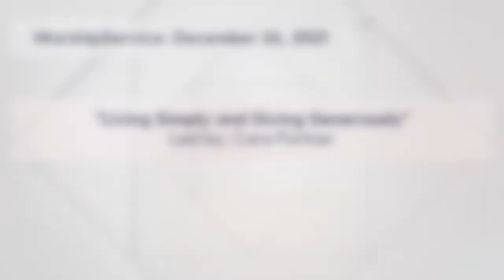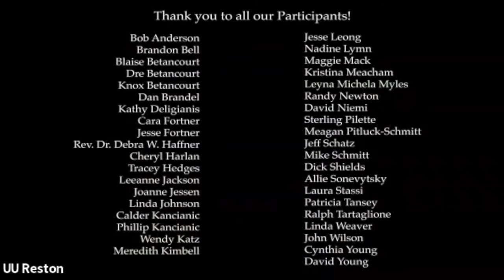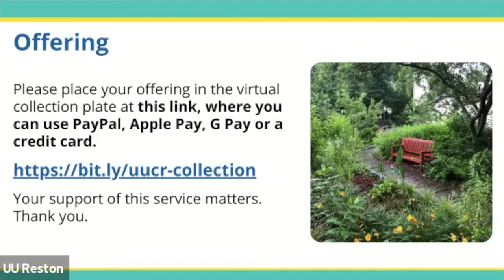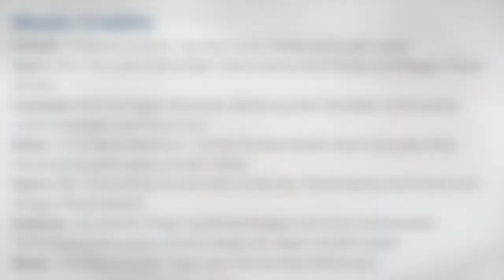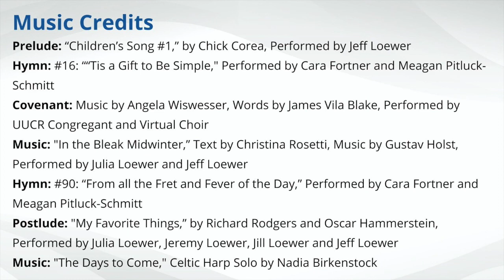"Living Simply and Giving Generously"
Worship service on December 26, 2021, led by Cara Fortner with special guest musicians Meagan Potluck-Schmitt, Jeff Loewer, Julia Loewer, Jeremy Loewer and Jill Loewer.